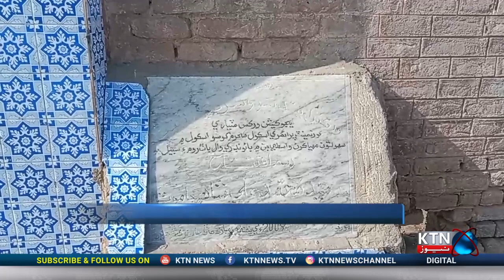Udero Lal School Tabah